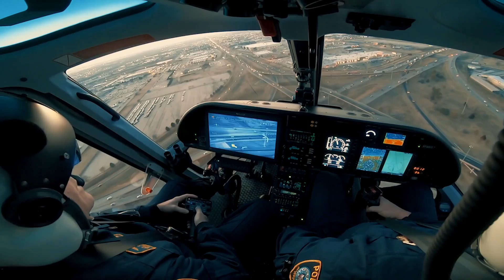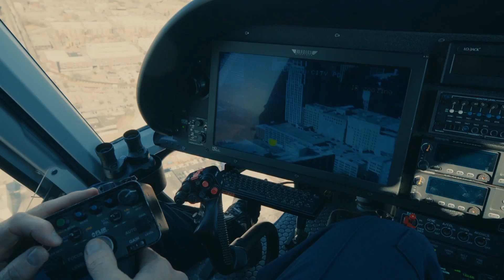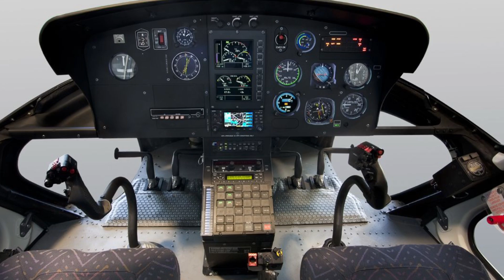New Airbus H125 - meet the world's most popular helicopter!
Hi guys!

This is a video presentation of the new Airbus H125 helicopter.

Airbus H125, is a single-engine, light utility helicopter. It holds the world record for the highest-altitude landing and takeoff, performed on Mount Everest at 8,848 metres, a title still held today.

The H 125 is the undisputed leader in its class, for the past 30 years. It has been delivered in nearly 120 countries for close to 2,000 operators. Together, these aircraft have accumulated more than 34 million flight hours.

With built-in manoeuvrability, excellent visibility, and low vibration levels in the cabin, this helicopter has earned its reputation as a true multi-mission workhorse, becoming a common sight at heliports, hospital landing pads, police department operations centres ,and airports around the world.

The H125 is equipped with an engine produced by Safran Helicopter Engines, Arriel 2D turboshaft engine, with a dual-channel full authority digital engine control unit, plus a third independent and automatic back-up channel, and an automatic start-up. The engine is fitted with an engine data recorder.

It offers pilots enhanced safety and reduced workload, thanks to the glass touchscreen cockpit instrument panel, with Garmin G 500 H TXI and Vehicle & Engine Multifunction Display, developed for Airbus. It allows pilots to check the main vehicle and engine parameters with just a glance.

The H 125 is also now equipped, in baseline, with a crash-resistant fuel system.

It has a maximum range of 630 km, while its maximum endurance time, goes up to 4 hours and 30 minutes.
It can reach a maximum speed of 260 km/h, and a maximum altitude of 7000 meters.

The H125 can accommodate 2 pilots, and up to 6 passengers, depending on selected configuration.

The unit price is $2.9M.